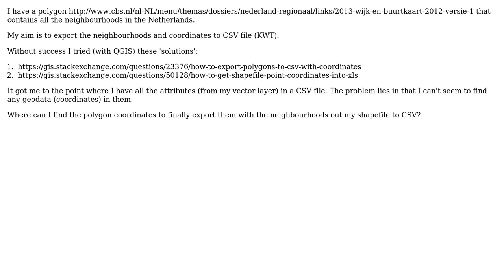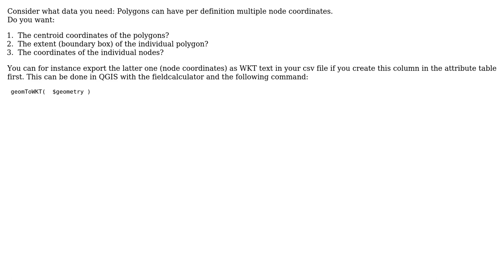GIS: How to extract geo data out of a polygon shapefile into CSV KWT?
With thanks & praise to God, and with thanks to the many people who have made this project possible! You are responsible for your own actions.